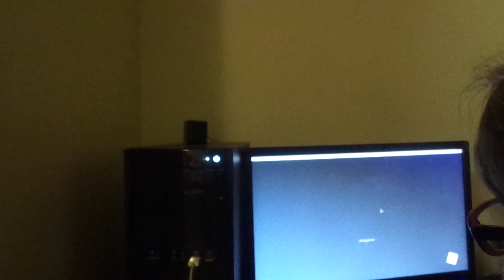ME PLAYING Sonic Tycoon (New Tycoon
I hope you guys like this awesome video and thanks for watching this awesome video and comments and rates and subscribe and please shared this video with all of your family and friends and give this video a big thumbs up and more videos are comingup